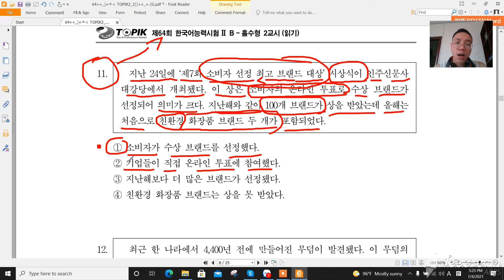Câu 11 - đề đọc topik II lần 64